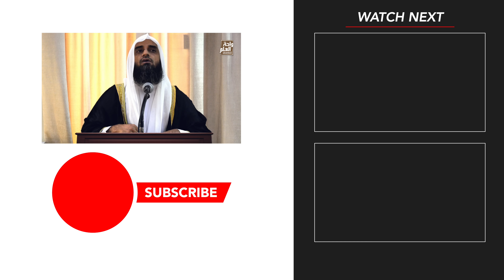ഇതാണ് യഥാർത്ഥ തവസ്സുൽ; ജനങ്ങൾ അറിഞ്ഞിരുന്നെങ്കിൽ | Sirajul Islam Balussery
Ithan Yadartha Thavassul; Janagal Arinjirunnenkil

💐സിറാജുൽ ഇസ്‌ലാം ബാലുശ്ശേരിയുടെ  പ്രഭാഷണങ്ങൾ ലഭിക്കുന്ന Official Whatsapp Community Group ൽ Join ചെയ്യാൻ താഴെ കാണുന്ന ലിങ്കിൽ ക്ലിക് ചെയ്യുക👇